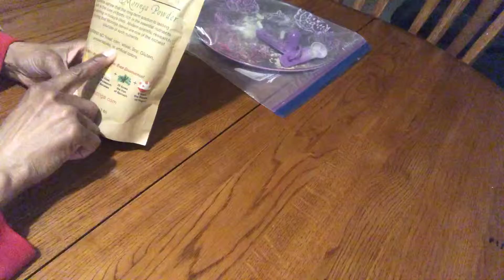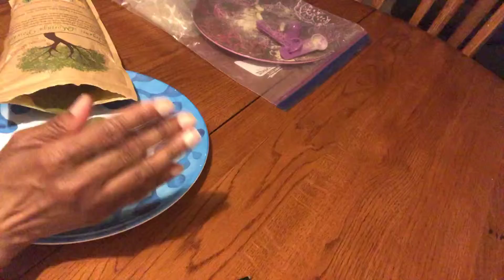Organic Moringa Powder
In this video I am talking about Moringa . I am also putting some in capsules, taking two a day. Enjoy